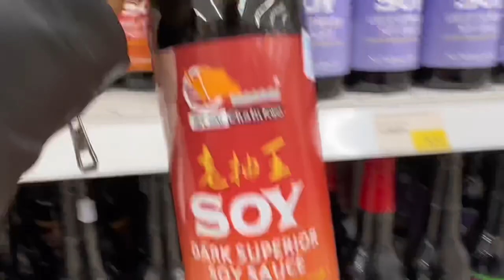My Monthly Shopping Haul | Living Alone | Kenyan YouTuber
Went for my monthly shopping at Carrefour supermarket,,i get to share with you stuffs that I bought